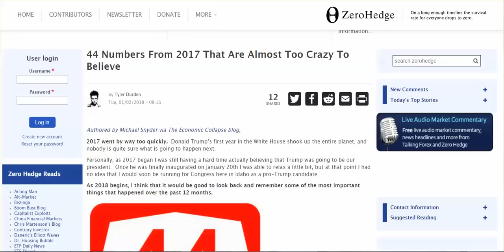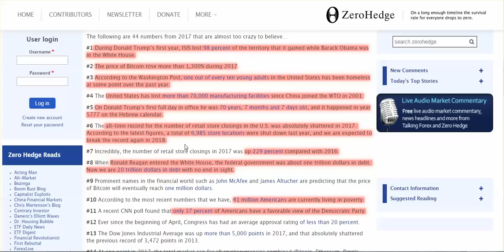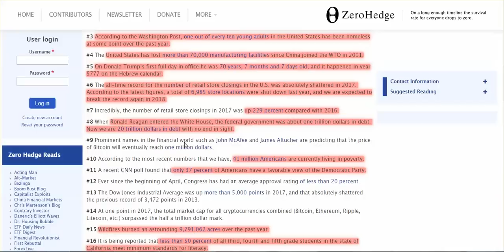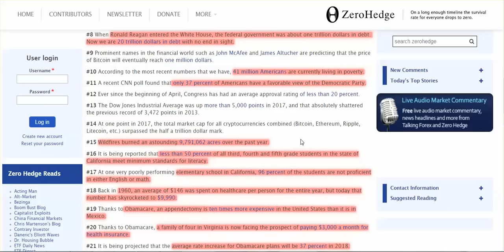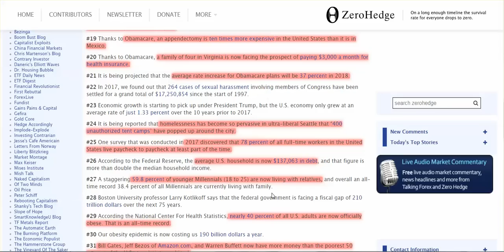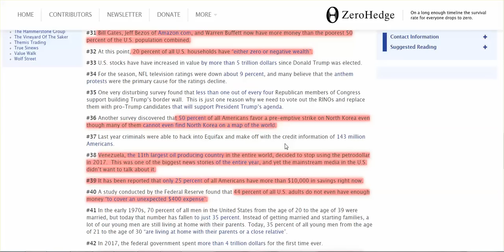'2017' - 44 Numbers that Say --- US In Wicked Overall Decline